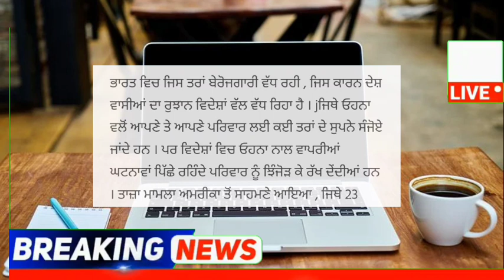punjabi news - punjabi news today live - punjabi news live - punjabi live news - punjab news